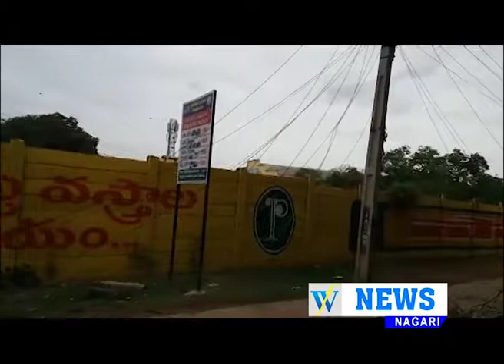27 6 2018 WF NEWS NAGARI